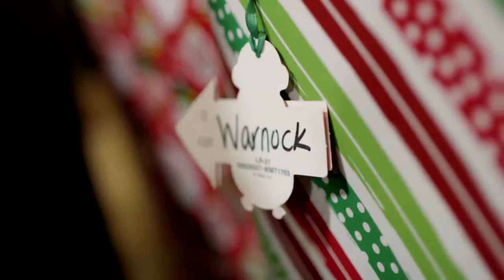Iowa Women's Basketball Nike Christmas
Nike Christmas